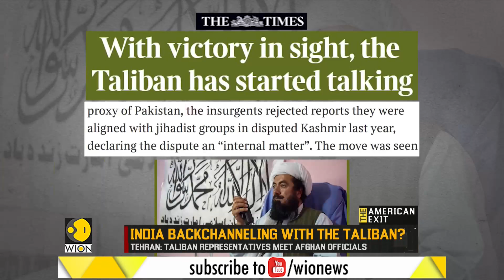India backchanneling with the Taliban?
Amid violence in Afghanistan, External Affairs Minister S Jaishankar has visited Iran & Russia. The Taliban was holding talks at the same time in both countries. Was it a coincidence or an indication of India's backchannel talks with the Taliban?